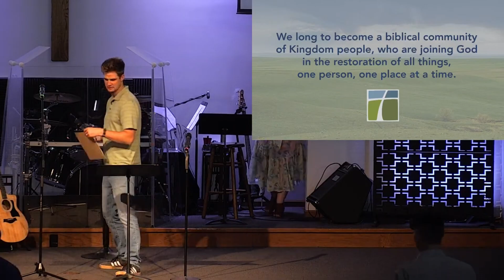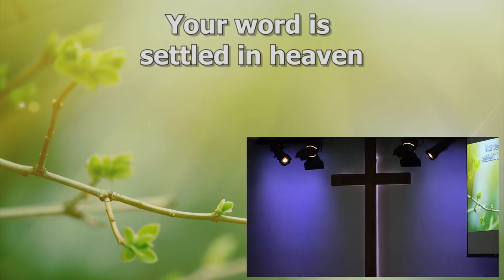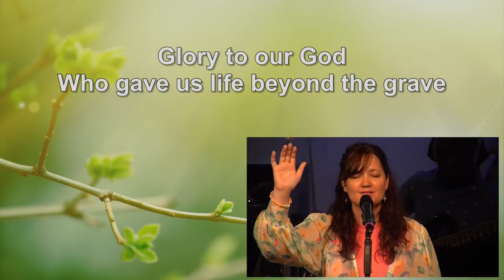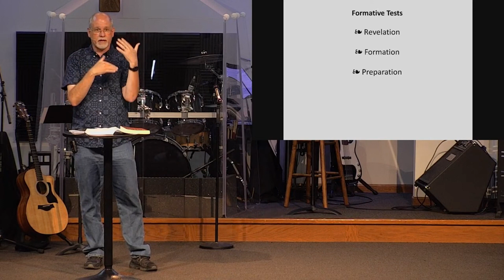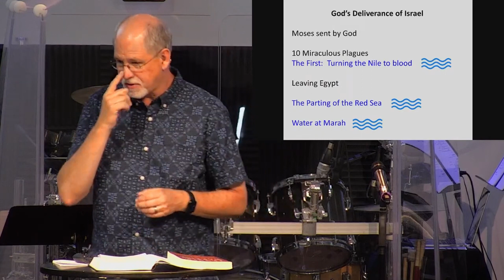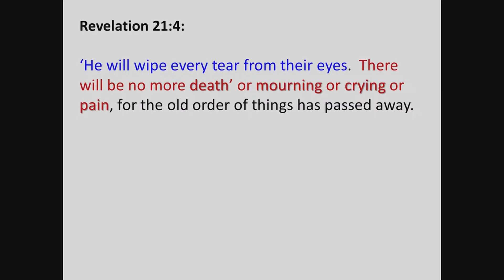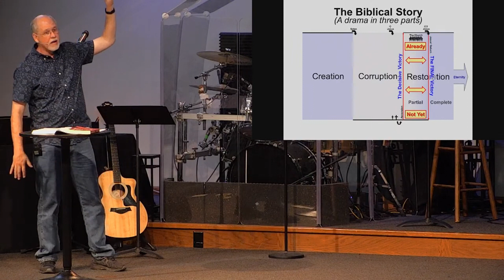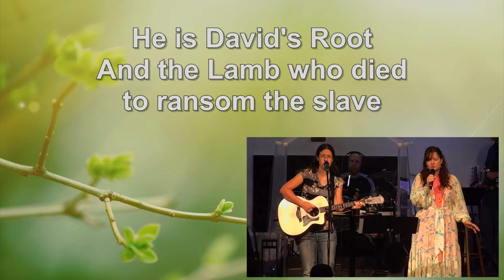TABC | Sunday 05-28-2023 | Names of God: Yahweh-Rapha - I Am Your Healer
Welcome to the 12th Avenue Baptist Sunday morning live stream.